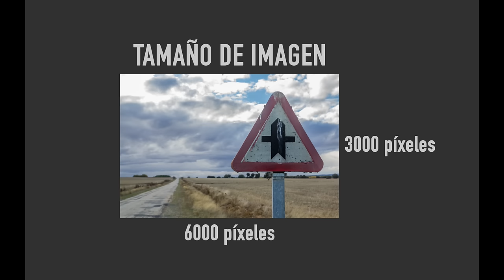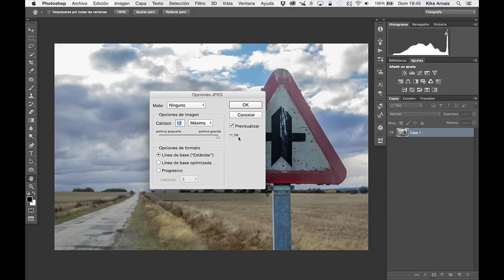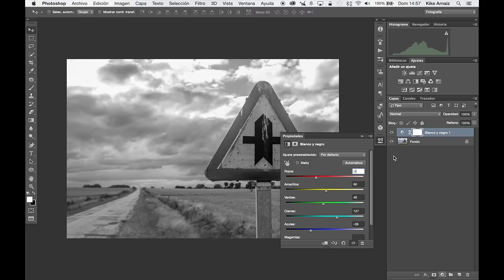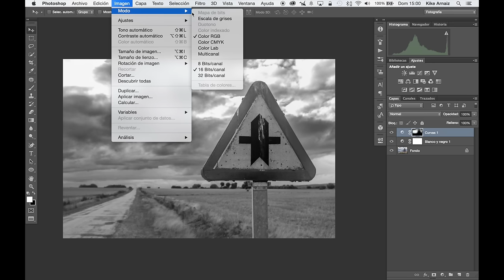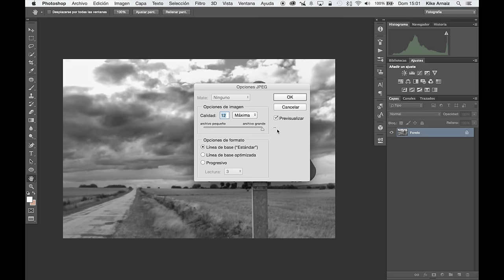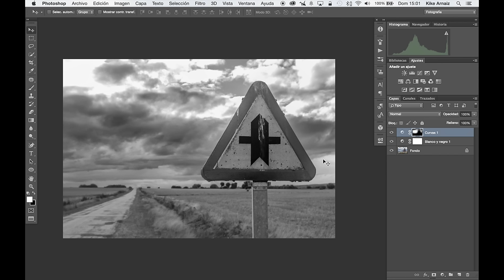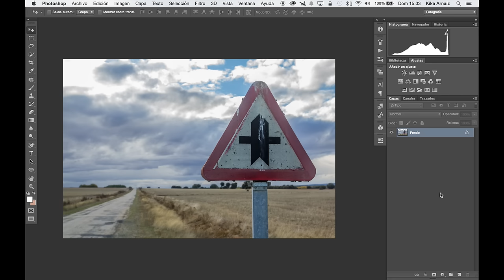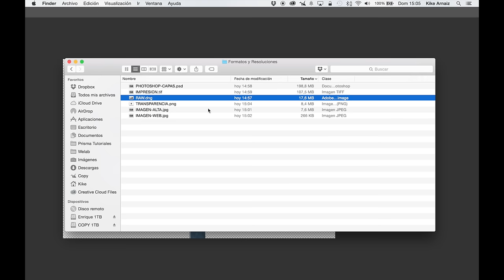Formatos, resoluciones y métodos para guardar fotografías - Tutorial Photoshop en Español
Aprende más con este curso completo de retoque de fotografía (Lightroom + Photoshop)

Conoce la diferencia entre resolución y tamaño de una imagen, por qué los megapíxeles no son tan importantes, y los diferentes formatos para guardar una fotografía dependiendo de si es para impresión o web. RAW, JPEG, PNG, TIFF... Video tutorial de Photoshop en Español.